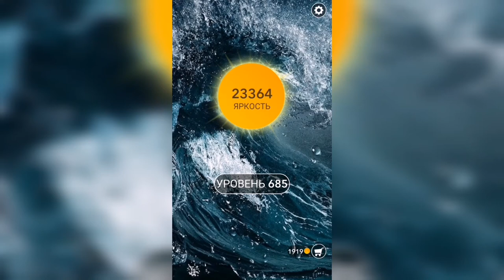Word / Слово Крест: Поиск русского кроссворда / Уровень 685